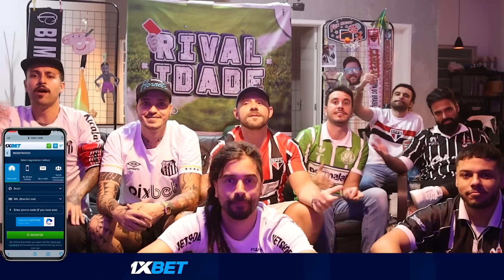React Corinthians 1x1 Santos | Melhores momentos | Gols | Brasileirão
React do jogo Corinthians 1x1 Santos,  acompanhamos os melhores momentos do jogo Corinthians 1x1 Santos válido pelo Brasileirão
Nesse react de Corinthians 1x1 Santos acompanhamos um bom jogo de futebol e o empate de Corinthians 1x1 Santos

React de Corinthians 1x1 Santos que aconteceu na Neo Quimica Arena 29/10/2023

Aqui tem futebol, gols, Lances melhores momentos
Aqui rivalidade e react são levados na amizade!

CONFERE NOSSO CANAL DE PODCAST